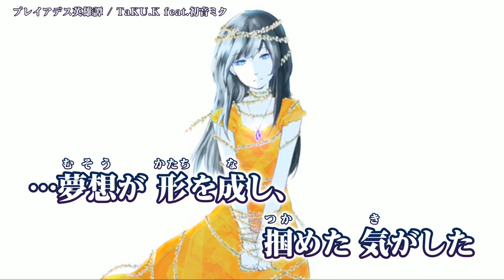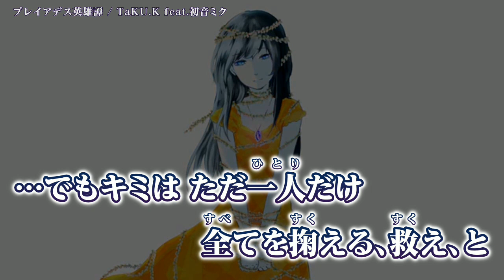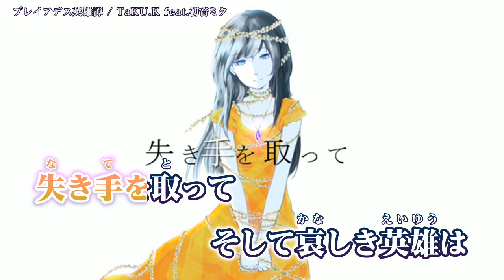【ニコカラ】 プレイアデス英雄譚 【Offvocal】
プレイアデス英雄譚 / 初音ミク ( TaKU.K 様 ) のカラオケ動画です。

ｰｰｰｰｰｰｰｰｰｰｰｰｰｰ
Original Credit
曲/TaKU.K 様 [mylist/41327656]